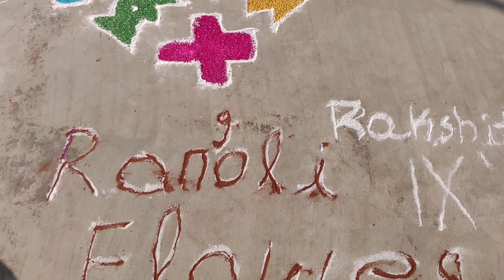Annual sports of Sri Jnanavardhaka school Laggere Bengaluru-58(12)